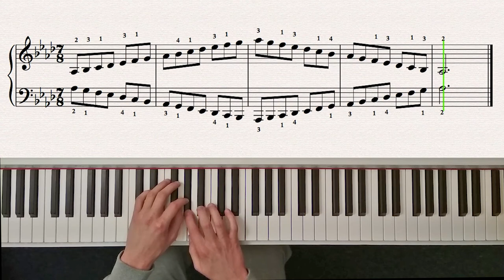A flat (Ab) major scale - easy (with fingering) + sheet music